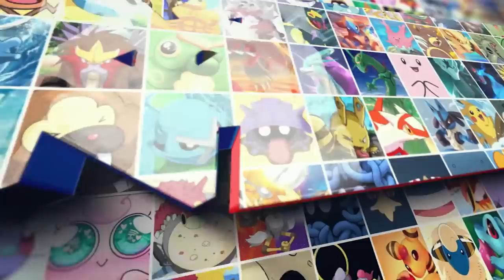LISTA DE OVOS DA SINCRO AVENTURA - Pokémon Go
Saiba o que você pode chocar de recompensa nos ovos da sincro-aventura

💠 Torne-se um membro! Tenha benefícios exclusivos!

(Somente empresas)